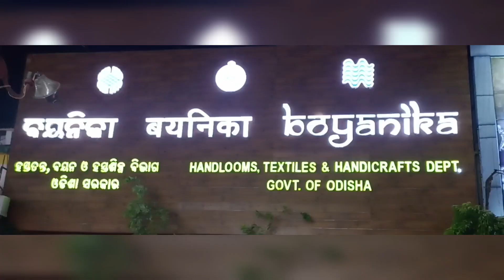Raja Special Sambalpuri Saree With Price💥 Sambalpuri Pasapali Saree/Boyanika Handloom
Latest Sambalpuri Pata Saree with price💥 World Famous Pata Saree/Sambalpuri pata Saree/Cute/viral
New Design Sambalpuri Pata Saree😱/World Famous Khandua Pata😘Sambalpuri pata Saree/Cute💕
World Famous Khandua Pata😘/Exclussive pata Collection/Sambalpuri pata Saree🔥/Cute
Sambalpuri Pata/Original khandua Pata
New Collection❤ Sambalpuri Cotton Saree❤/New Style Sambalpuri Pata Saree
New Design Sambalpuri Pata Saree💥/Sambalpuri Bandha Pata💥/Original Pata Saree
Sambalpuri Pata Saree❤ in Lower Price Ever
Latest Sambalpuri Pata Saree Design💥 World Famous Pata Saree/New Sambalpuri pata Saree Cute🍓
Bayanika saree/Utkalika Saree/Sambalpuri Bastralaya/Handmade Saree/New Design Pata Saree/Sabitri Brata Special Sambalpuri Bandha Pata Saree/Latest Design Khandua pata Saree /Handloom saree
Sambalpuri/pata saree/New Design Silk Saree/New Design Sambalpuri Saree With price/Sambalpuri Original Pata Saree
Latest Design Sambalpuri Saree With Price/Viral Sambalpuri Saree with Wholesale Price/Odisha Famous Sambalpuri Saree/Sambalpuri Saree Lower Price